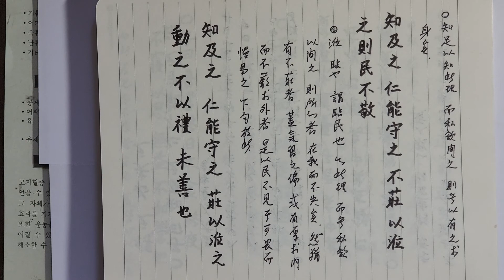논어(論語) 쓰기 ㅡ 위령공(衛靈公) 46